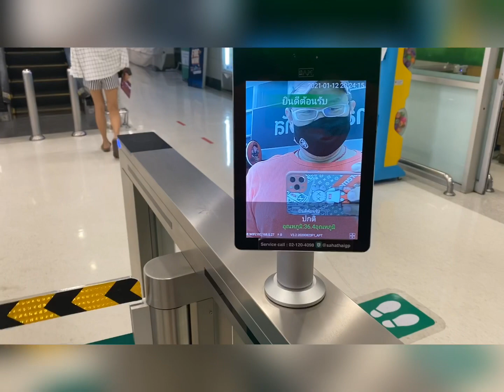【初】テスコロータスの最新鋭入場ゲートを試して来た！2021年1月12日